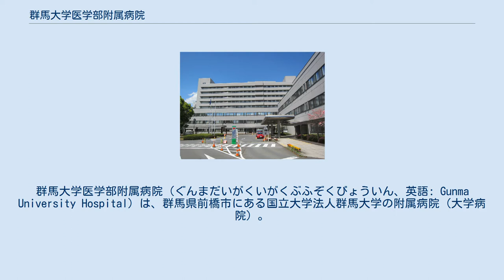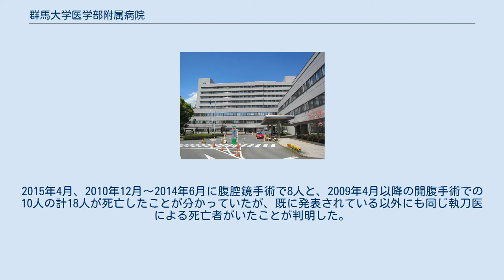群馬大学医学部附属病院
群馬大学医学部附属病院（ぐんまだいがくいがくぶふぞくびょういん、英語: Gunma University Hospital）は、群馬県前橋市にある国立大学法人群馬大学の附属病院（大学病院）。
 （下表の出典） 2014年、保険適用外の腹腔鏡を使った肝臓手術で、群馬大学病院第二外科の同一の医師が執刀した患者8人が術後4カ月以内に死亡していたことが発覚した。
本件は厚生労働大臣が「尋常な事態ではないことは間違いない」とし、厚生労働省は医療法に基づく立入検査を実施する方針を表明した。
腹腔鏡を使った手術だけではなく、開腹手術でも同一の執刀医によって過去5年間に10人が死亡しており、厚生労働省は説明を求め、診療報酬が優遇される高度医療を提供できる「特定機能病院」の承認取り消しも含めて対応を検討するとしている。
 2015年3月3日、群馬大学病院は、腹腔鏡手術にて死亡した8人全員について診療に過失があったとの調査結果を公表した。
病院側は遺族への補償の意向を示しているとされるが、患者の死亡例が相次いだ後も執刀医や教授が高難度の手術を続けた理由や背景はなお不透明であり遺族の一部からは「納得できない」との声も出ている。
 また、同日、同病院第二外科による開腹手術後3日目に死亡した患者1人について、死亡後にがんではないと判明したのに、執刀医はその事実を遺族に告げず、虚偽の診断書を作成していたと発表した。
同病院は遺族に説明、謝罪を行い、その他開腹手術による死亡例についても調査、発表するとしている。
2015年4月、2010年12月～2014年6月に腹腔鏡手術で8人と、2009年4月以降の開腹手術での10人の計18人が死亡したことが分かっていたが、既に発表されている以外にも同じ執刀医による死亡者がいたことが判明した。